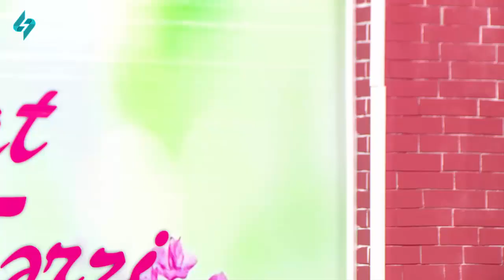Heyat terzi 09.01.2023- Vusal Haciyev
Aparici: Lamiyyə Ələkbərova
Qonaqlar: